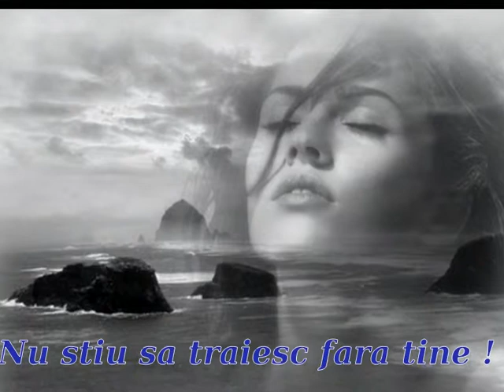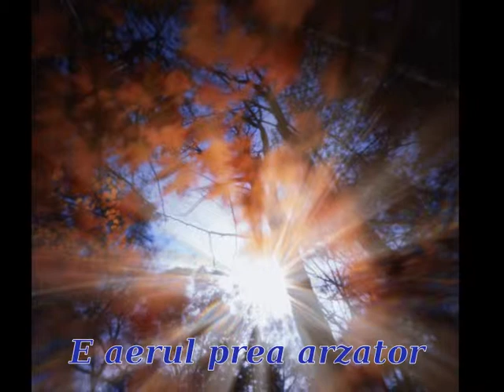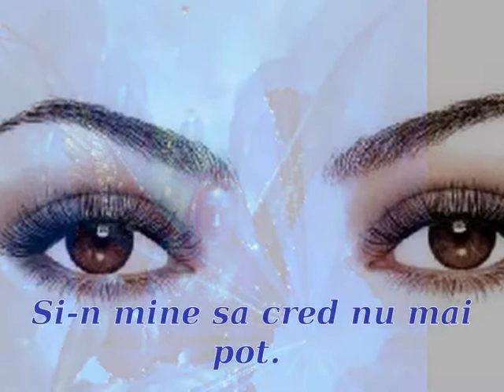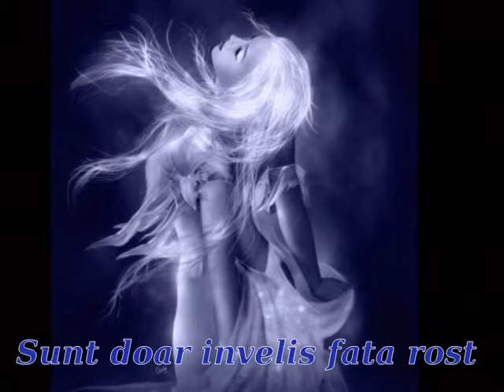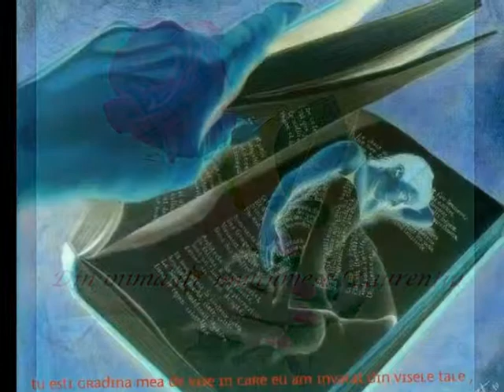DERUTA IN DESTIN BY LAURENTIU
DERUTA IN DESTIN